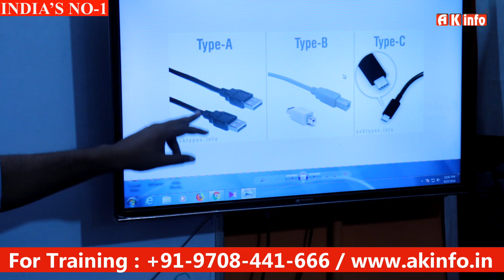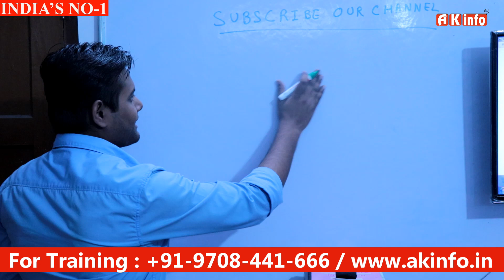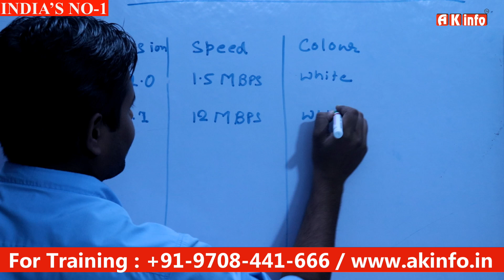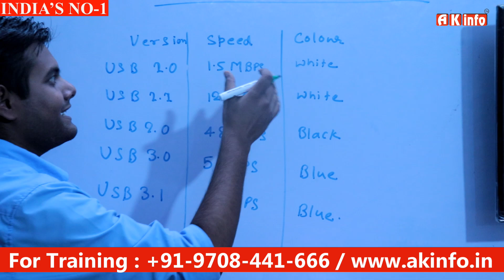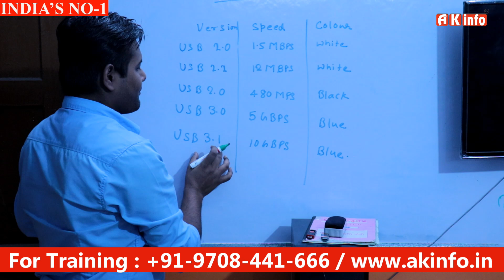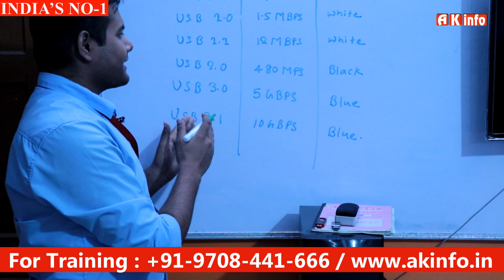[Hindi] USB Types and version Explained in Detail | Everything You need to know about USB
Hello Friend once again welcome you to our official youtube channel Ak Info.

Today we are going to about USB Verions and USB Types.
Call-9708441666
100% Advance Chiplevel live practical training institute.

Thanking
AK INFO INSTITUTE